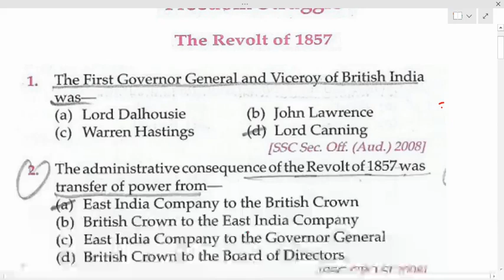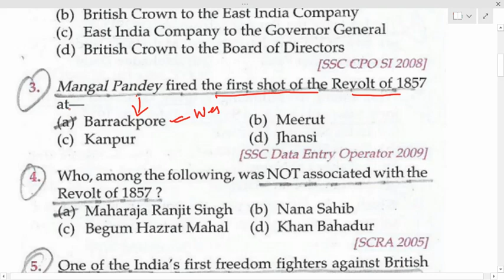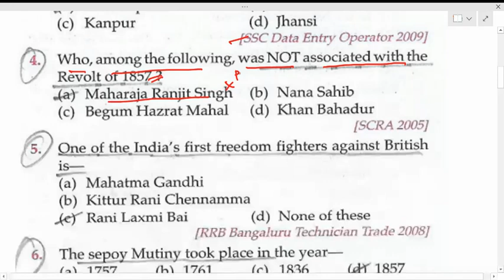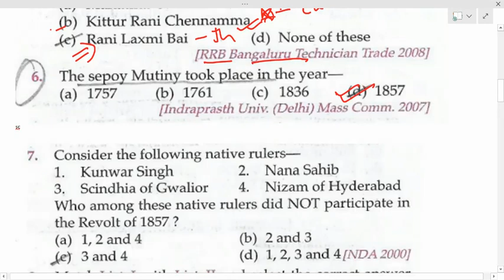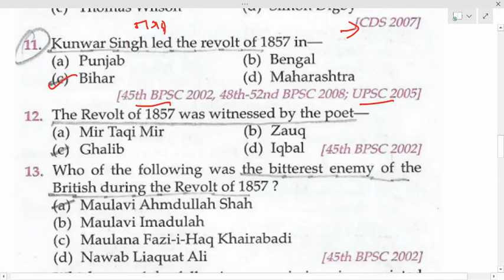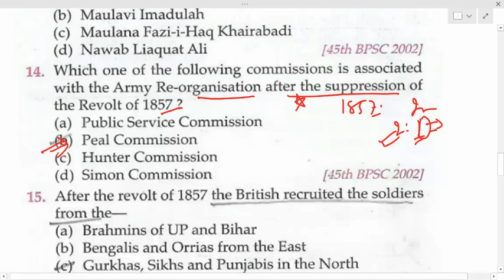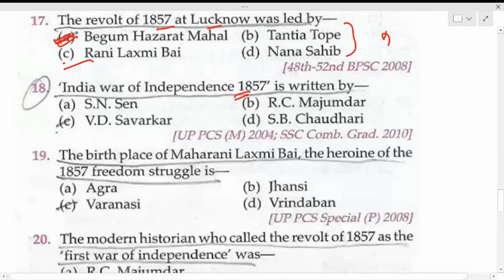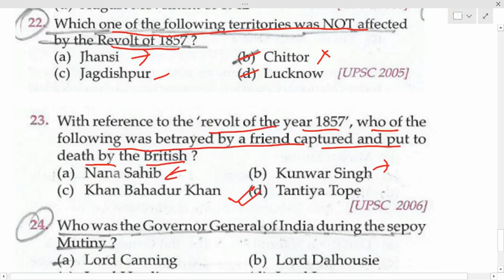The Revolt of 1857| Freedom Struggle | Modern indian History | Lucent| upsc|bpsc| uppsc|ssc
This video helps you in building your concept through MCQs. While discussing the MCQs, many additional facts related have been discussed.

This video is useful for all competitive exams conducted by UPSC, State PCS, SSC and other exams where questions from modern history are asked.

It is advisable that the lecture should be attended completely for complete understanding.
Thanks..See you in lectures